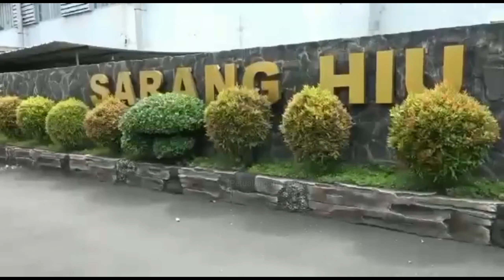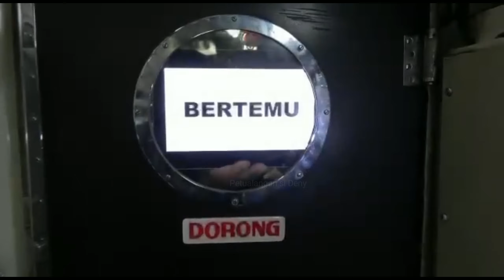SELAMAT JALAN PAHLAWAN NANGGALA 402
Mari kita selipkan DOA UNTUK kapal selam 402 pada waktu hari ini.. semoga proses evakuasi korban Pahlawan Nanggala 402 segera selesai

( Sang Pelenyap Dalam Senyap)

Sang Nanggala 402 bekerja tanpa sanjungan
Berkarya tanpa pujian.
Menggetarkan dalam tiap tugas dan serbuan
Karena satu kalimat :melaksanakan kewajiban.

Nanggala hanya memiliki setia.
" The order of command": perintah komando
Dari pemiliknya:  rakyat Indonesia.
Yang mengamanahkannya pada TNI AL
Bertugas menjaga kedaulatan setiap jengkal perairan Nusantara
Dari para pengganggu dan penyusup

Berpuluh tahun bertugas dalam tenang,
Bukan waktu yang singkat.
Tentu juga tidak mudah.
Mengarungi samudera pengabdian
Bergerak sendiri dalam gelap.
Di dasar dalam senyap

Dengan semboyan :
Nagabaswara Jalayudha Pamungkas
Dan moto: Tabah Sampai Akhir
Saat ini,
ketabahanmu sedang diuji
Kesabaranmu ditempa keras
Ketenanganmu meyakinkan
Tentang KeMahaBesaran Alloh.
Tidak ada kekuatan yang tertinggi selain kuasaNya.
Dan tidak ada yang tidak mungkin bagiNya.
Ketika Alloh Taala katakan " Kun Fayakun".
Maka jadilah segala hal yang mustahil menjadi nyata.

Nanggala 402 adalah milik rakyat Indonesia
Para awaknya adalah milik Allah SWT.

Mari kita semua, seluruh rakyat Indonesia Bersama berdoa dikhususkan pada  seluruh awak dan personil Kapal Selam Nanggala 402 Agar diberi keselamatan oleh Alloh Subhanahuwataala:

Bismillahilladzi La Yadhurru Ma’asmihi Syai’un fil Ardhi wa Laa fis Sama’i wa Huwas Sami’ul ‘Alim.”
Dengan nama Allah Yang bersama NamaNya sesuatu apa pun tidak akan susah baik di bumi dan di langit. Dialah Maha Medengar lagi maha Mengetahui.”
(HR. Abu Daud, Ibnu Majah dan Ahmad).
Al Fatihah...

Daftar 53 nama PAHLAWAN awak kapal selam Nanggala-402 yang ada di dalam.

1. Letkol Laut (P) Heri Oktavian
2. Mayor Laut (P) Eko Firmanto
3. Mayor Laut (T) Wisnu Subiyantoro.

4. Kapten Laut (E) Yohanes Heri
5. Kapten Laut (P) I Gede Kartika
6. Lettu Laut (P) Muhadi

7. Lettu Laut (P) Ady Sonata
8. Lettu Laut (P) Imam Adi
9. Lettu Laut (T) Anang Sutriatno

10. Letda Laut (E) Adhi Laksmono
11. Letda Laut (P) Munawir
12. Letda Laut (T) Rhesa Tri

13. Letda Laut (T) Rintoni
14. Letda Laut (P) M Susanto
15. Serka Bah Ruswanto

16. Sertu Bah Yoto Eki Setiawan
17. Sertu Ttu Ardi Ardiansyah
18. Sertu Kom Achmad Faisal

19. Sertu Kom Willy Ridwan Santoso
20. Sertu Eko M Rusdiyansyah
21. Sertu Eki Ryan Yogie Pratama

22. Sertu Mes Dedi Hari Susilo
23. Serda Bah Bambang Priyanto
24. Serda Kom Purwanto

25. Serda Kom Eko Prasetiyo
26. Serda Ttu Harmanto
27. Serda Ttu Lutfi Anang

28. Serda Atf Dwi Nugroho
29. Serda Ede Pandu Yudha Kusuma
30. Serda Eta Misnari

31. Serda Saa Setyo Wawan
32. Serda Lis Hendro Purwoto
33. Serda Mes Guntur Ari Prasetyo

34. Serda Lis Diyut Subandriyo
35. Serda Lis Wawan Hermanto
36. Serda Lis Syahwi Mapala

37. Serda Lis Wahyu Adiyas
38. Serda Lis Edi Wibowo
39. Kopda Eta Kharisma D.B

40. Kopda Tlg Nugroho Putranto
41. Kopda Mes Khoirul Faizin
42. Kopda Trb Maryono

43. Klk Eta Roni Effendi
44. KLK Eta Distriyan Andy P
45. KLS Isy Raditaka Margiansyah

46. KLS Isy Gunadi Fajar R
47. KLS Nav Denny Richi Sambudi
48. KLS Mes Muh Faqihudin Munir

49. KLS Nav Edy Siswanto
50. Kolonel Laut (P) Harry Setyawan (Non ABK)
51. Letkol Laut (E) Irfan Suri (Non ABK)

52. Mayor Laut (E) Whilly (Non ABK)
53. Suheri –PNS (Non ABK).

Semoga mereka semuanya amal dan Ibadahnya diterima di sisi Allah SWT. selamat Jalan Pahlawan ku.

kapal selam nanggala 402 sebelum hilang, kapal selam nanggala 402 ilustrasi, kapal selam nanggala ditemukan, kapal selam nanggala 402 sudah ditemukan, kapal selam nanggala, kapal selam nanggala 402 live